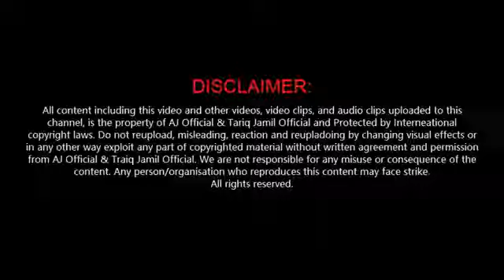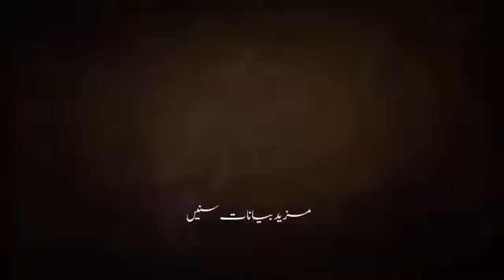Marne se pehle 3 kaam zaroor kar lein( Maulana Tariq Jameel)